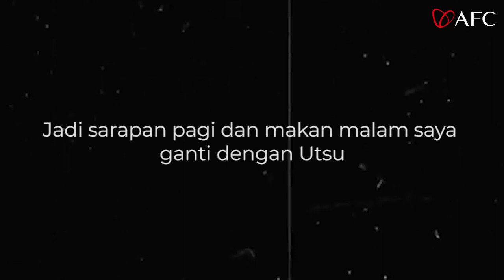Testimoni Utsukushhii: Taufik memiliki berat badan yang berlebihan. (with disclaimer)